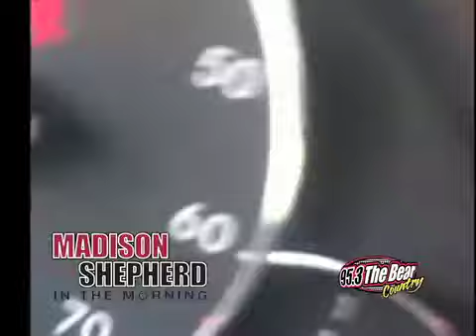Out of Gas.mov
Kimberly Madison from 95.3 The Bear's Madison & Shepherd in the Morning ran out of gas on Skyland Boulevard.